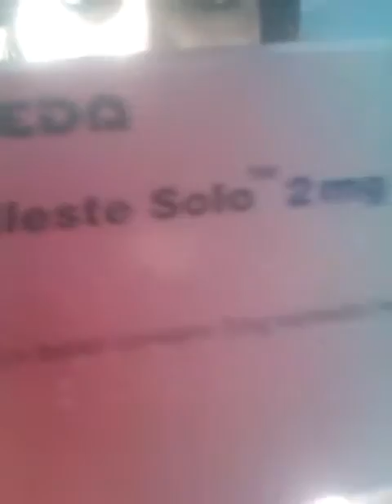Male to female | 4 Months HORMONES UPDATE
This is whats happened to me when takling female hormones 4 months today 13/6/13 hope this helps people starting hormones!